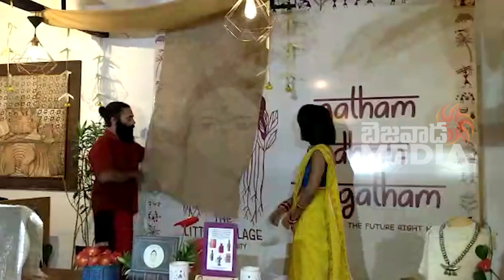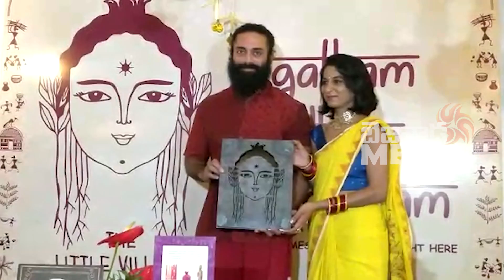Actor Navdeep Launched The Little Village Brand Restaurant Showroom || Bezawada Media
కరోనా కారణంగా ప్రతి ఒక్కరికి ఆరోగ్యంపై అవగాహన పెరిగిందని సినీ నటుడు నవదీప్‌ అన్నారు. పాస్ట్‌ఫుడ్‌, పాస్ట్‌పుడ్‌ అంటూ పాస్ట్‌గా మన ఆరోగ్యాన్ని మనమే పాడు చేసుకుంటున్నామని పేర్కొన్నారు. హైదరాబాద్‌ జూబ్లీహిల్స్‌లో కొత్త ఆర్కాకేఫ్‌లో ఏర్పాటు చేసిన ద లిటిల్‌ విలేజ్‌ షోరూమ్‌ను ఆయన ప్రారంభించారు. సేంద్రియ ఎరువులతో పండించిన పంట ఉత్పత్తులతో ఆహార పదార్థాలతో పాటు సాంప్రదాయ గిరిజన తెగలకు సంబంధించిన ఉత్పత్తులకు మార్కెంటింగ్ కల్పించడం సంతోషంగా ఉందన్నారు. గిరిజన తెగలు తయారు చేసిన కళాత్మక ఉత్పత్తులను ప్రజలు ఆదరించాల్సిన అవసరం ఉందన్నారు. గిరిజనులు తయారు చేసిన ఉత్పత్తులతో పాటు సహజసిద్ధంగా పండించిన పంట ఉత్పత్తులన్నీ ఒకే వేదికపై అందించాలనే ఉద్దేశంతో ద లిటిల్‌ విలేజ్‌ ఏర్పాటు చేసినట్లు నిర్వహకులు తెలిపారు